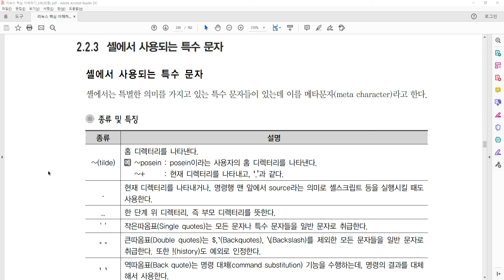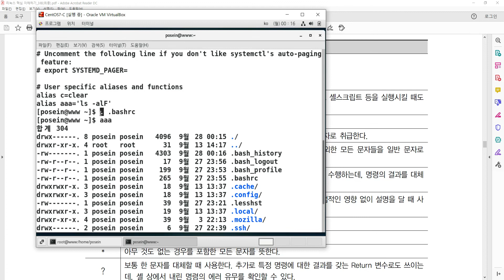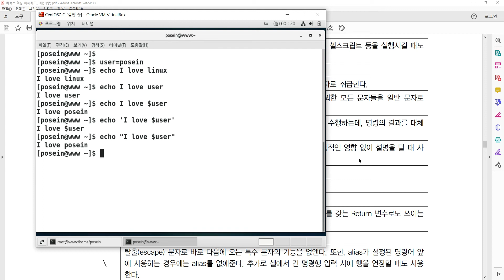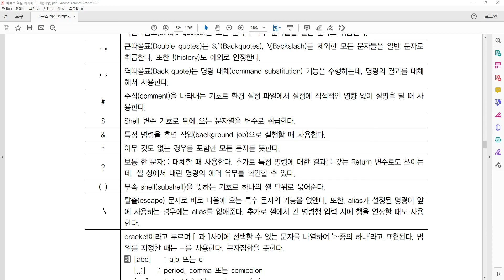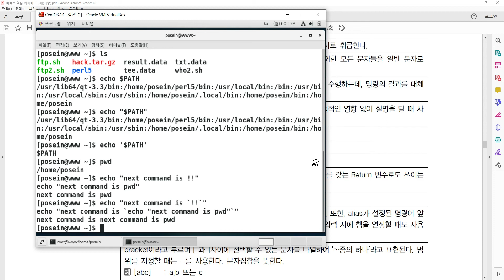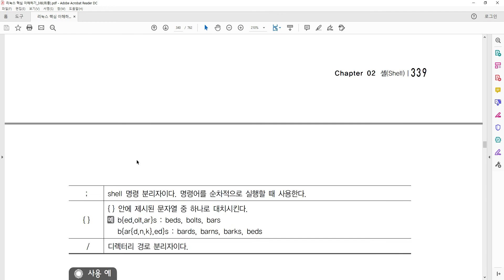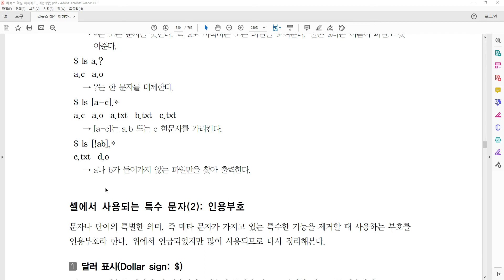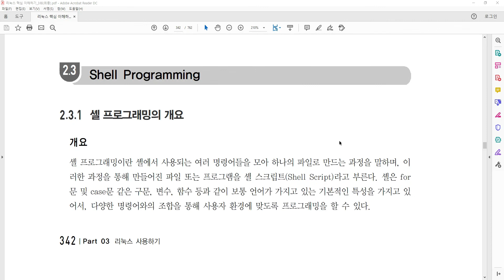bash 주요기능 6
[CentOS7으로 리눅스 핵심 이해하기(3쇄)] p. 339~342
Part 03. 리눅스 사용하기
 Chapter 02. 셸(Shell)
  2.2 셸의 사용하기
   2.2.3 셸에서 사용되는 특수 문자 (28:18)